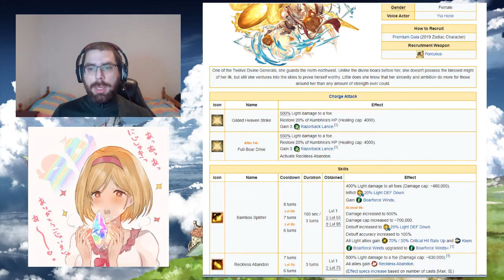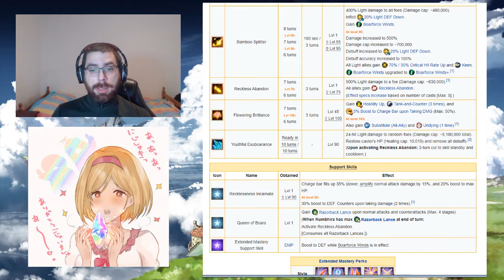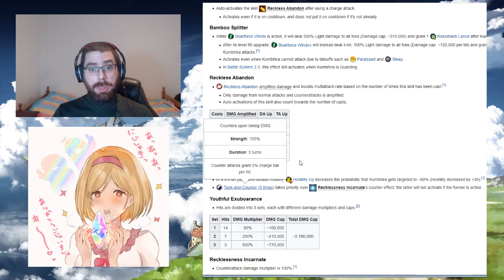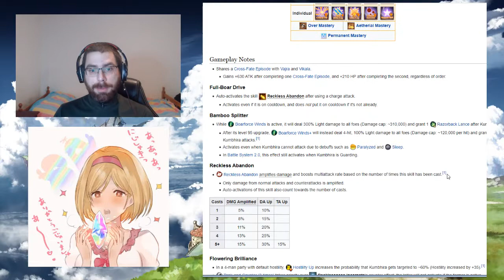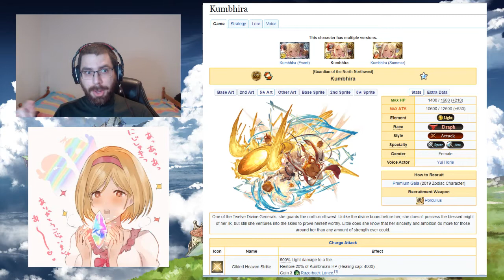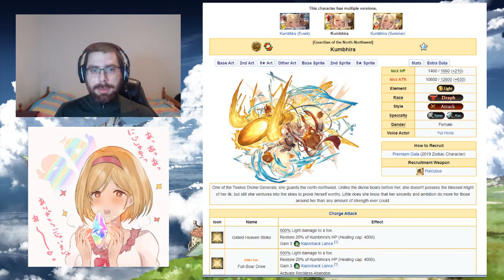Análisis del uncap de Kumbhira | GranblueFantasy en Español